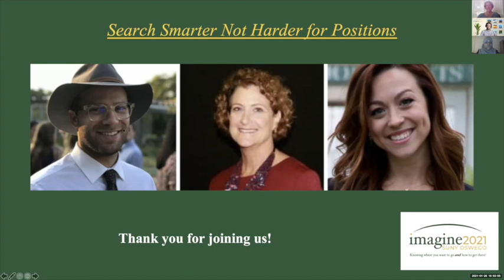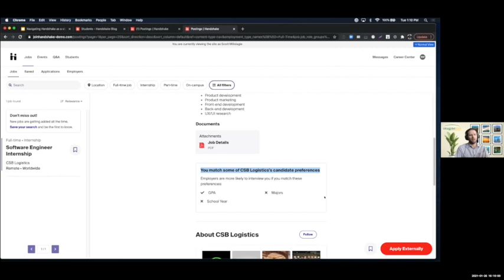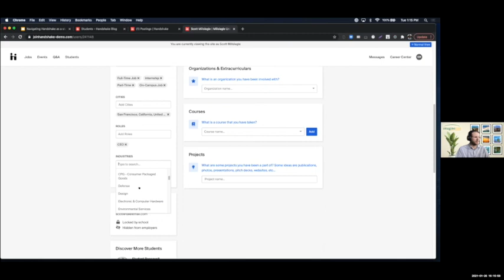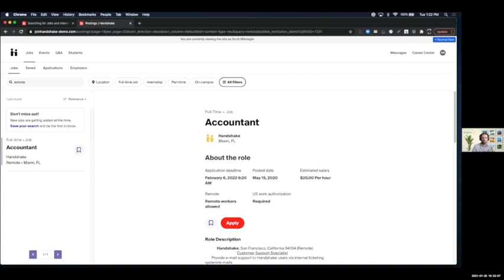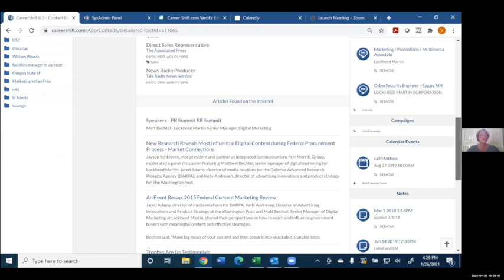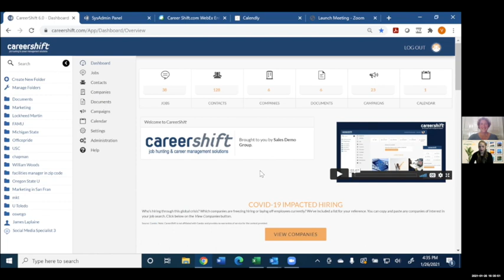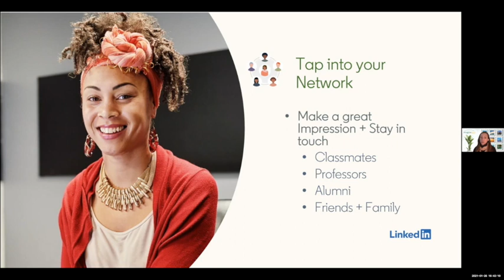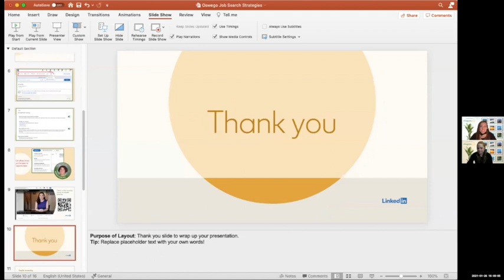Imagine 2021: Search Smarter, Not Harder for Positions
Learn how to utilize Handshake, CareerShift and LinkedIn most effectively as you search for positions best related to your career goals! Search smarter not harder with saved searches and job notifications in each of their job searching platforms.

Guest Speakers:
Handshake - Scott Millslagle
CareerShift - Val Matta